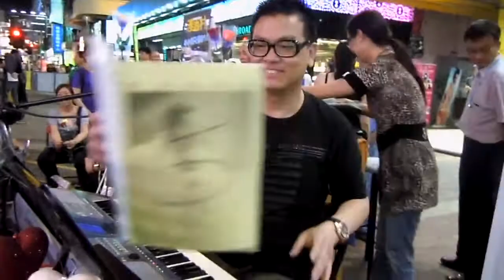Tze Kin - 怪你過份美麗 May 8, 2011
8 May, 2011 旺角行人專區 子健音樂同學會